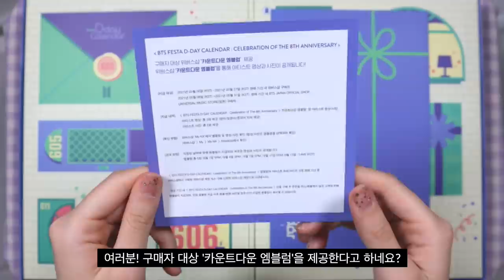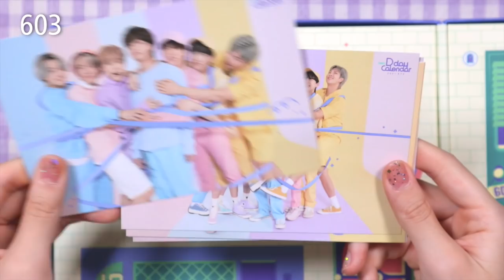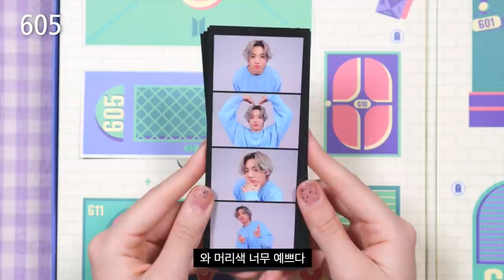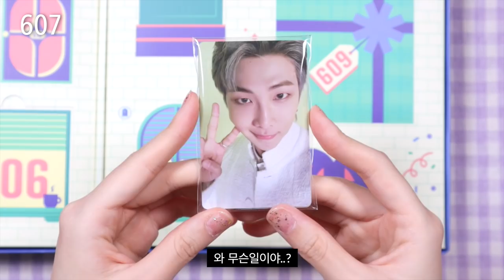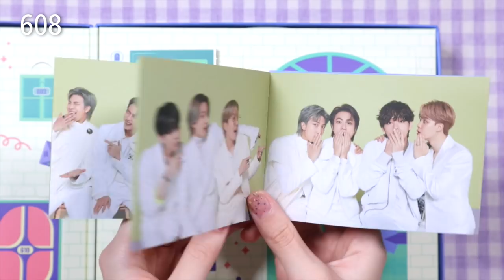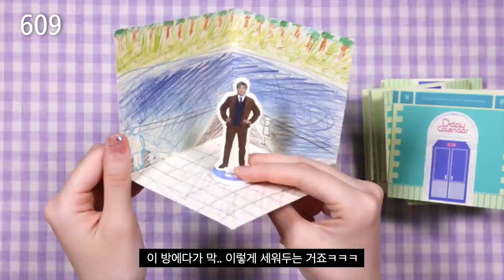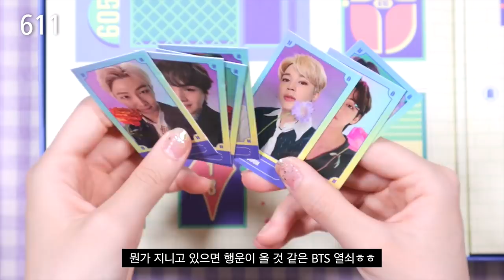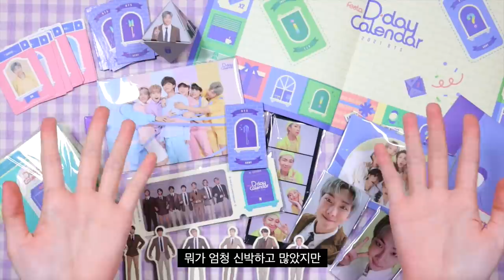13일동안 언박싱 해야하는 방탄소년단 페스타 디데이 캘린더 Unboxing BTS Festa D-Day Calender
나중에 언박싱을 해 본 동생 왈..
"이거 페스타 기간에 보드게임에 대한 단서같은거 나오는거 아니야?"
정말 그랬으면 좋겠네요.. 흑흑 이거 어떻게 가지고 노는거냐구